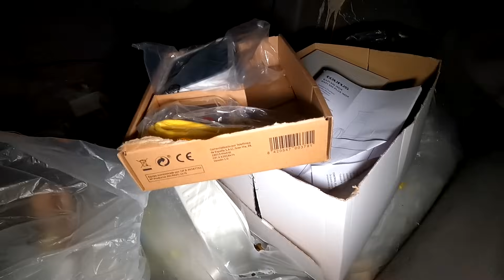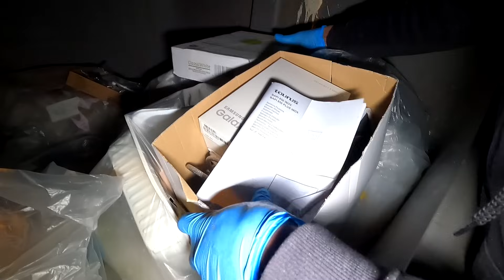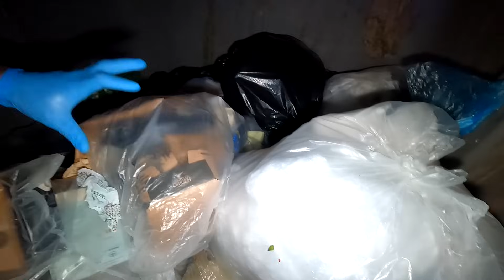Pera na naman eto Wowww | Dumpster diving